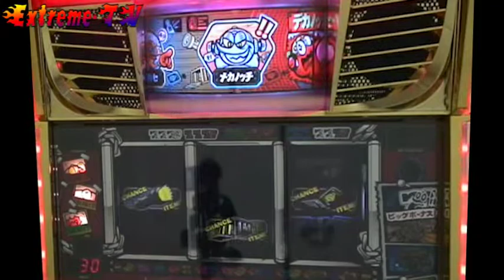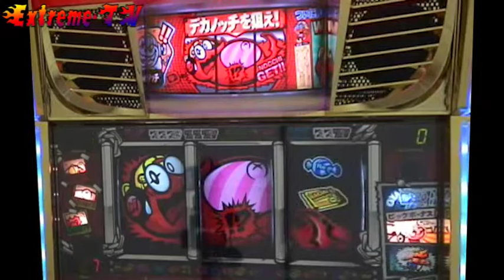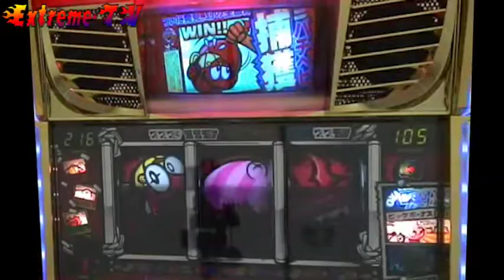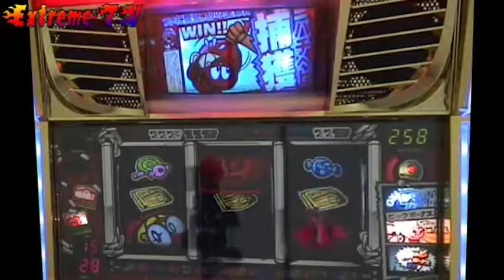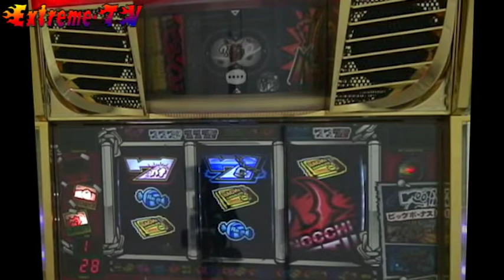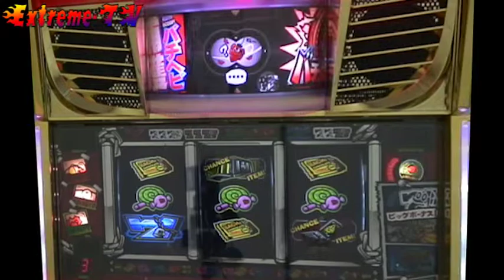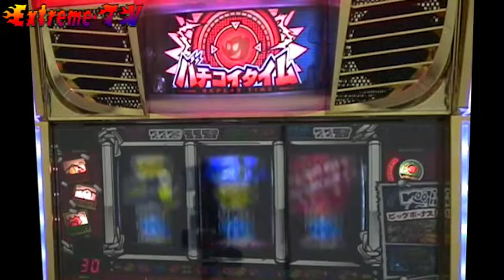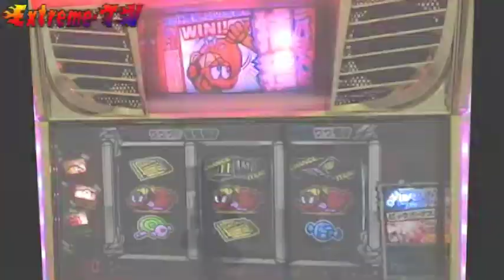【5号機の黎明期】バチヘビノッチ(アルゼ)‹クソ台?レア台?名機?›※実機動画※[パチンコ][パチスロ]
業界初！消えるリールを搭載。スロストにも登場した謎のパチスロ5号機がコレ！